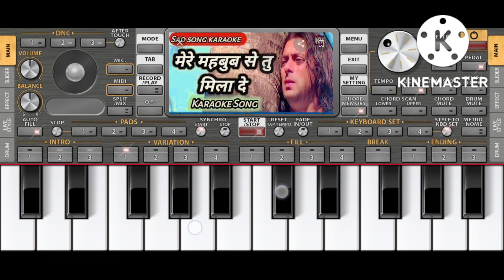मेरे महबूब से तु मिला दे org panio song